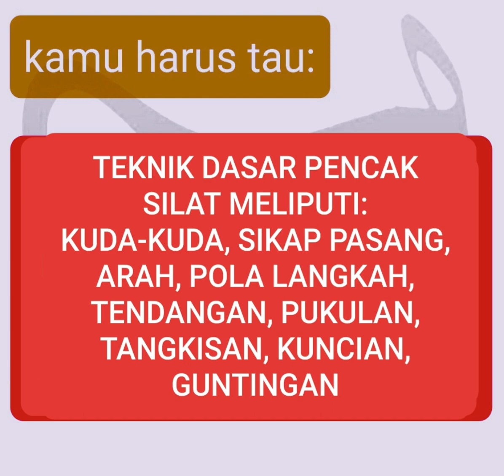PJJ DARING PJOK SD TA. 2021-2022 KELAS 4 SEMESTER 1 MATERI BELA DIRI PENCAK SILAT (3)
PJJ / DARING PJOK SD KELAS 4 SEMESTER 1 MATERI BELA DIRI PENCAK SILAT (3)

TUGAS GERAK:

1. 8 SIKAP PASANG IPSI
- SIKAP PASANG 1, Sikap pasang dengan kuda-kuda depan sejajar
- SIKAP PASANG 2, Sikap Pasang dengan kuda-kuda badan berputar
- SIKAP PASANG 3, Sikap pasang dengan kuda-kuda serong  depan
- SIKAP PASANG 4, Sikap Pasang dengan kuda-kuda tengah menghadap
- SIKAPPASANG 5, Sikap Pasang dengan kuda-kuda  silang belakang
- SIKAP PASANG 6, Sikap pasang dengan kuda-kuda tengah menyamping
- SIKAP PASANG 7, Sikap Pasang dengan kuda-kuda  silang depan
- SIKAP PASANG 8, Sikap pasang  dengan satu kaki diangkat

2. RANGKAIAN GERAK 8 SIKAP PASANG

Pada saat melakukan tugas gerak sebaiknya dibimbing orang tua atau saudara

Video ini dibuat oleh:
MULANA ROHIMAT S.Si (Guru PJOK SDN Ciparay 7)
Diperankan oleh:
1. KAILANI (Siswi SDN Ciparay 7)
2. IBNU (Siswa SDN Ciparay 7)
*sebagian adegan diambil dari channel youtube: Fitriyani MP